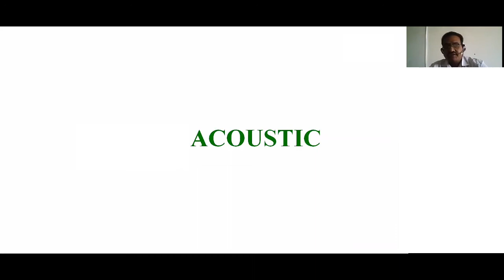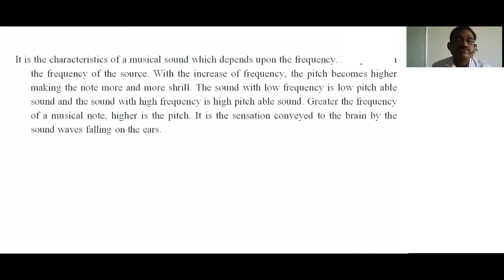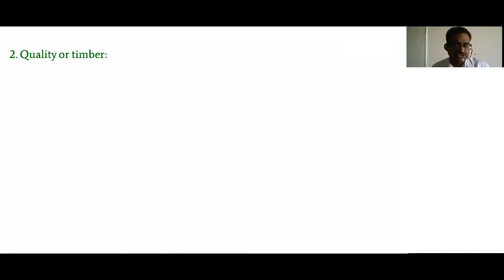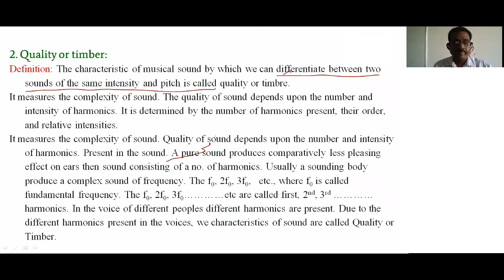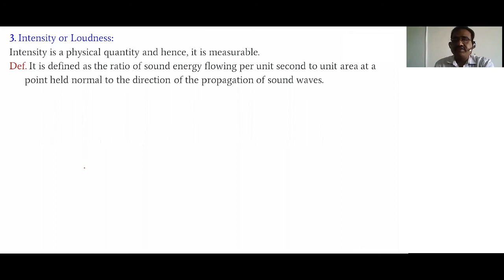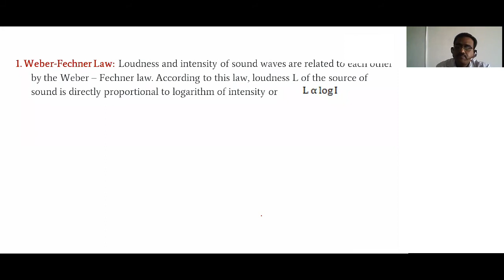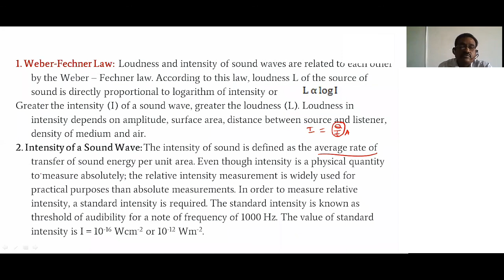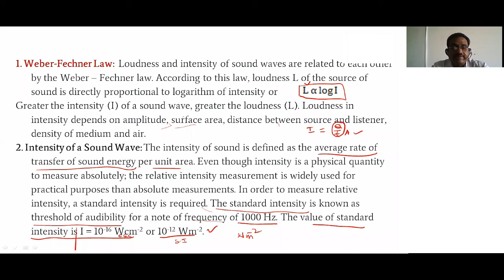Characteristics of musical sound (Acoustics) By Dr. E. Purushotham | Classification of sound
Lecture-1:Characteristics of musical sound (Acoustics) By Dr. E. Purushotham | Sound | Classification of sound